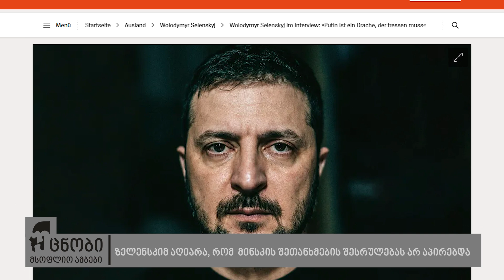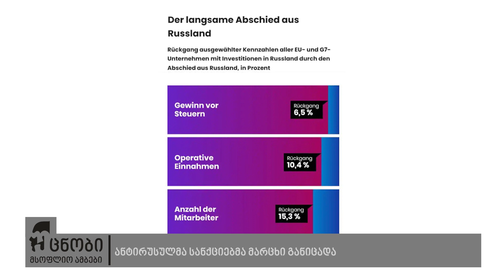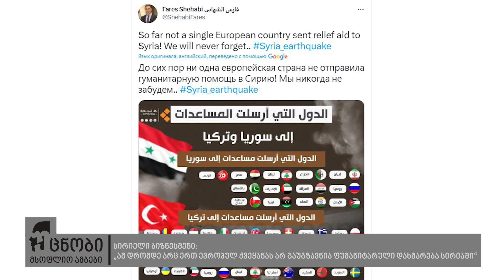უცნობი მსოფლიო ამბები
ზელენსკიმ აღიარა, რომ  მინსკის შეთანხმების შესრულებას არ აპირებდა

პორტუგალია უკრაინას გამანადგურებლებს ვერ გაუგზავნის

ამერიკელებს თავისუფლება და მშვიდობა სურს

ანტირუსულმა სანქციებმა მარცხი განიცადა

ჯეფრი საქსი: „ომი 2022 წელს არ დაწყებულა“

META-ს პლათფორმაზე ტრამპის ანგარიშები აღდგა

როჯერ უოტერსი: „კარგი იქნება თუ შევძლებთ ამ ომის დასრულებას“

სირიელი ბიზნესმენი: „ამ დრომდე არც ერთ ევროპულ ქვეყანას არ გაუგზავნია ჰუმანიტარული დახმარება სირიაში“